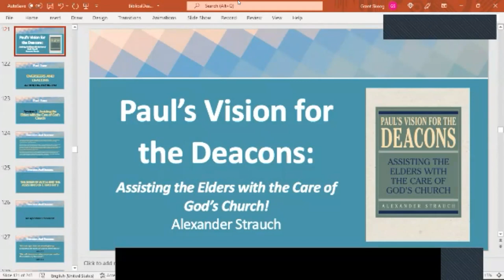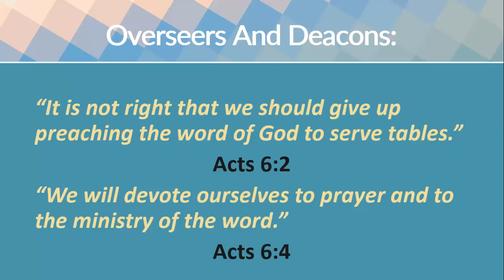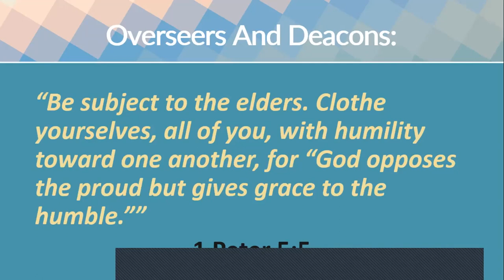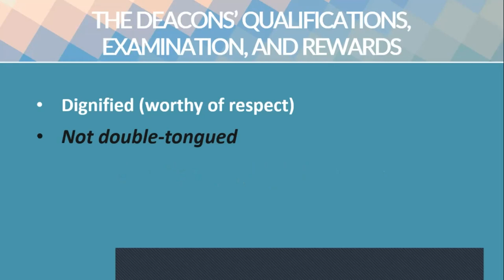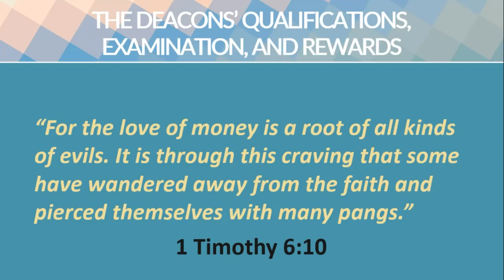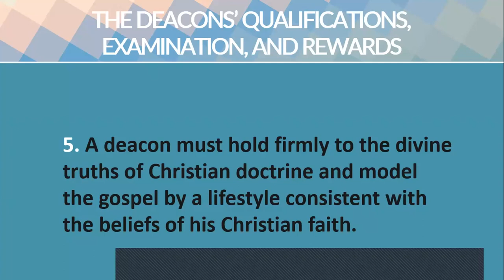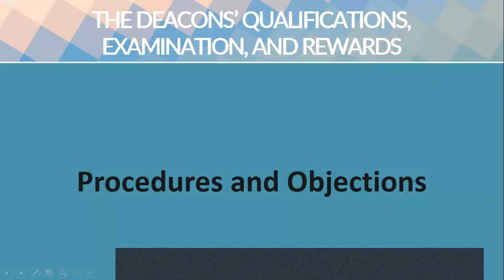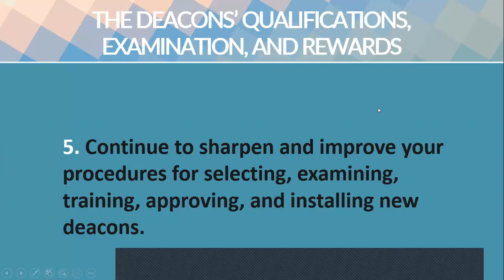2022 06 11 Pauls Vision for the Deacons Class Session 3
Pauls Vision for the Deacons Class - Session 3, June 11, 2022